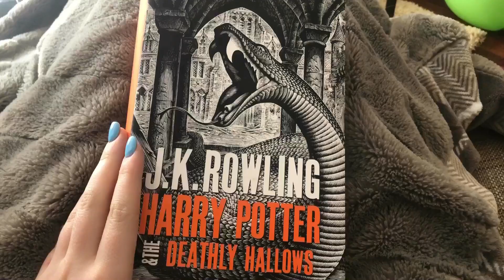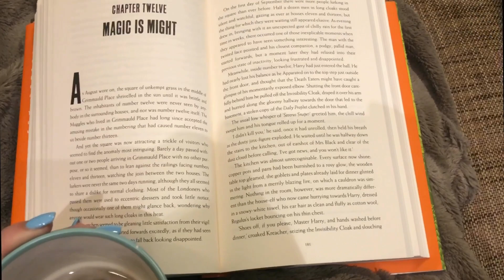Relaxing Day In My Life!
Hey guys! These are all the things that I like to do when I am having a lazy day or a self care day! I really hope you enjoyed this video!

→study instagram: @studyingwithlilly
→personal Instagram: @lillyxhope

⇒what do you film with? cannon PowerShot 360
⇒how do you edit? with iMovie!
⇒how old are you? 17
⇒what grade are you in? Eleven! (Junior year)